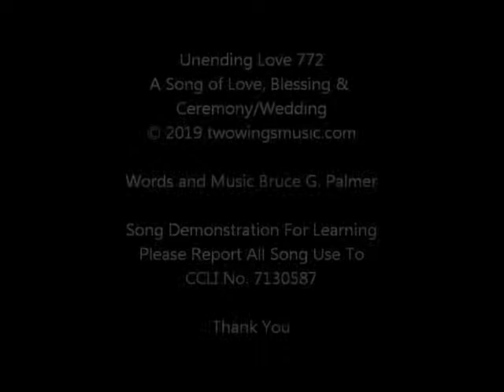772 Unending Love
A Christian music praise worship song of Love, Blessing and Ceremony/Wedding for demonstrating the Songs of Bruce G. Palmer. It is for learning purposes and personal enjoyment. CCLI No. 7130587